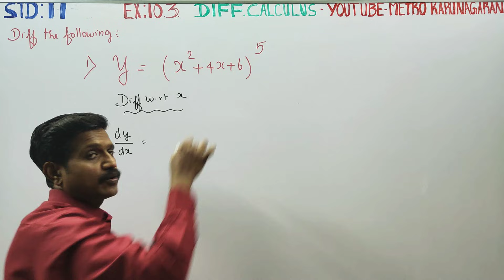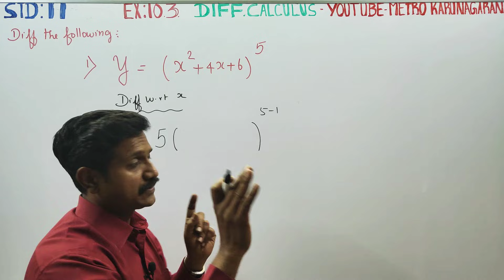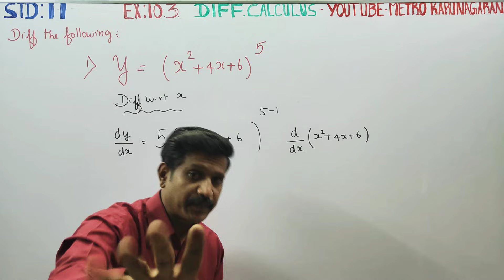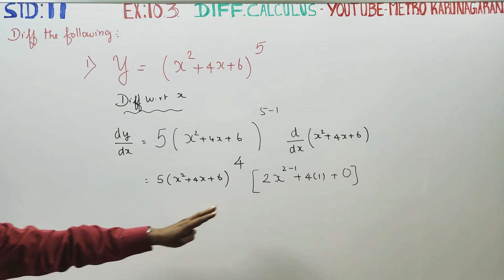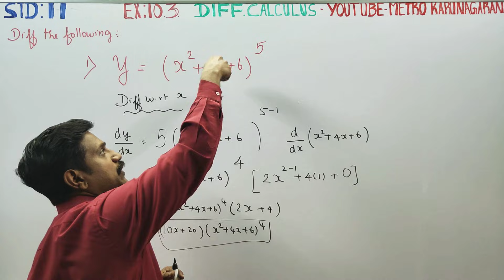11th Std Maths Ex.10.3(1) Differentiate y= ( x^2+4x+6)^5